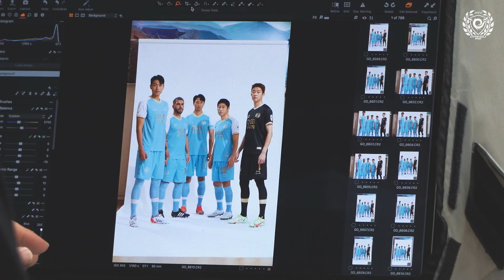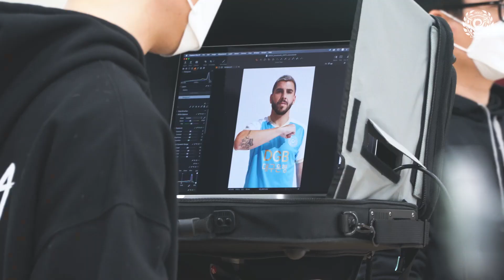'멋짐' 가득 대구FC 20주년 유니폼 포토데이 in 남해🥴💙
더욱 멋있는 모습으로 나타난 선수단의 20주년 유니폼 포토데이💙

생생한 현장 스케치를 같이 즐겨보아요🛫